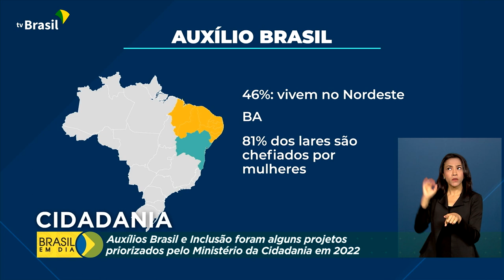Cidadania | Auxílios são prioridade na pasta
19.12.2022 - retrospectiva 2022: auxílios Brasil e Inclusão foram alguns projetos priorizados pelo Ministério da Cidadania este ano.